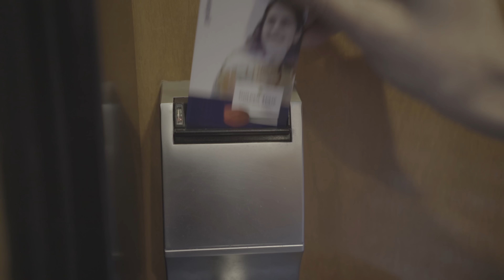YOUTUBE FANFEST BRASIL aka ESSE DIA FOI LOCO | VLOG 32 Dani Noce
• Dani por todos os lados •
Periscope: @ickfd
Esse foi o dia mais emocionante de toda a minha vida e com certeza vai ficar guardado no meu coração! Vem ver como foi a FANFEST pra mim!